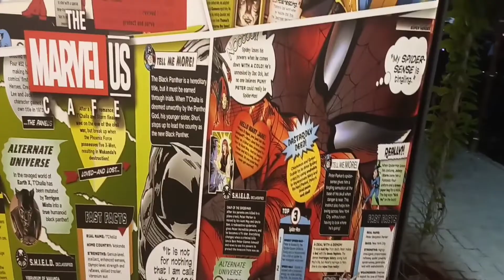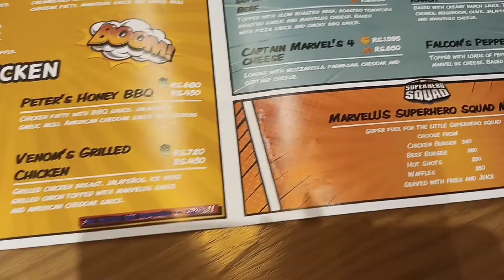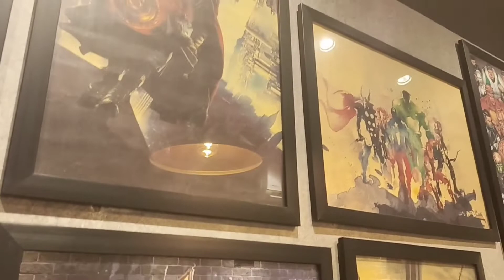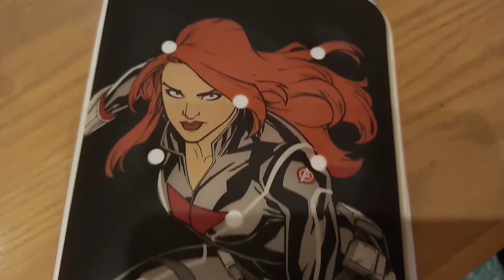The MarvelUs Cafe| Bahadurabad| Fast Food| Burgers| Marvel Theme| Food Vlog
Dining with the Superheros this weekend